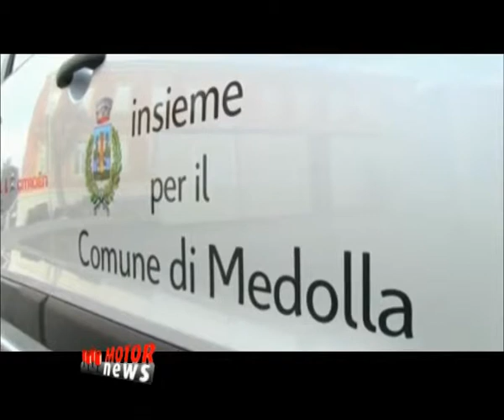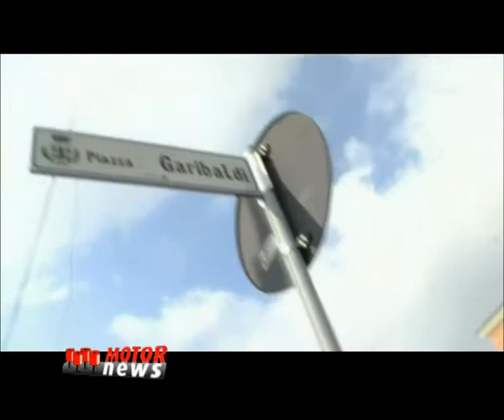Citroen consegna auto al Comune di Medolla - Motor News n° 8 (2013)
Citroen, sempre sensibili alle problematiche sociali, ha consegnato un'autovettura al Comune di Medolla, duramente colpito dal terrremoto dello scorso anno.
Nel servizio, il momento della consegna della vettura.